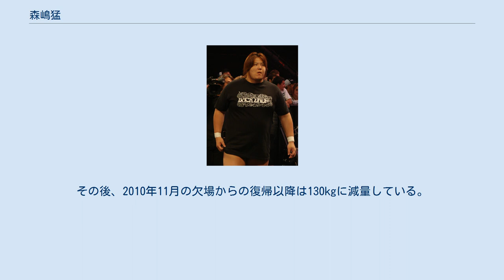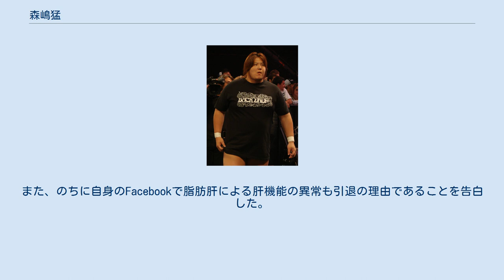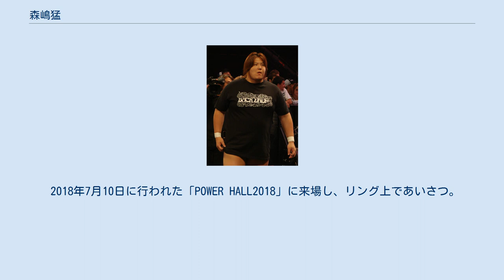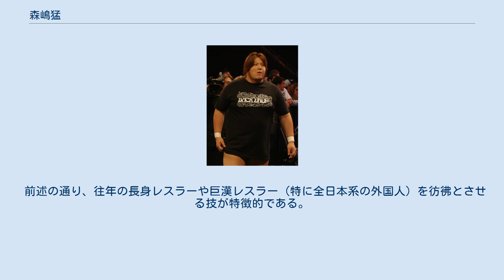森嶋猛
森嶋 猛（もりしま たけし、1978年10月15日 - ）は、東京都江戸川区出身の元プロレスラー。
愛称は「モリシー」「モリシ」。
全日本プロレスを経てプロレスリング・ノアに所属していた。
 長身・巨漢という日本人離れした体躯が特徴である。
 東京学館浦安高校時代に柔道を経験し、卒業後柔道部の阿部新二監督の知人であった三沢光晴が所属する全日本プロレスへ入門。
同期生として橋誠と丸藤正道がいた。
三沢の付き人になるが、約1か月後の丸藤入門後に、丸藤と代わる形で田上明の付人となる。
 デビュー当初は高い身長を活かせず、対戦相手に合わせてしまうため自分の能力を発揮できずに消化不良になる試合が多かった。
体型やファイトスタイルが似ており、若手時代の最大のライバルであり「WILD II」の盟友でもあった力皇猛が早い時期から活躍して注目されるのと比較される事もよくあった。
 だが、2005年後半からその体躯や容姿を含めて往年のレスラーであるテリー・ゴディを彷彿とさせる豪快さを身に付け、また使用する技もジャンボ鶴田、ベイダーなどスケールの大きな往年のレスラーをミックスした「肉体的圧力で相手を潰す」ファイトスタイルに変わってきている。
2010年頃から同じ巨漢レスラーの吉江豊と対戦したり、「ピンク・ゴディ」を結成した頃より「巨漢のヘビー級レスラーならではの醍醐味をみせる」試合を信条とする発言を行っている。
 また、一度暴れだすと見境が無くなることがある。
例えば、2008年に三沢とのシングル対決が決まったシリーズでは開幕の後楽園大会から既に気合に満ち溢れており、試合に敗れながらも興奮収まらぬ森嶋は対戦相手の小橋建太・本田多聞・金丸義信を次から次へとラリアットでなぎ倒し、しまいには同じチームであったKENTAにまでラリアットを見舞うほどであった。
 2010年9月にベルトを全て失い、さらに怪我により欠場して以降はしばらくスランプに陥っていたが、2011年終盤にグローバル・リーグ戦に優勝して以降はGHCヘビー級王座を再度獲得するなどスランプから脱した。
 体重は最重量時（2005年1月の欠場からの復帰後）には170kgを越えていたが、森嶋いわく「この方が自分にとっては動きやすい」としていた。
その後、2010年11月の欠場からの復帰以降は130kgに減量している。
 2015年4月、現役を引退することを発表した。
ノアによると森嶋は血液中のヘモグロビンHbA1cの数値が異常に高く、ドクターストップがかかり今後治療を続けてもノアの最前線で試合をしていくことは不可能との判断から森嶋が引退を決断したという。
また、のちに自身のFacebookで脂肪肝による肝機能の異常も引退の理由であることを告白した。
 その後、9月19日に大阪府立体育会館にて引退試合を行うことが発表されたが森嶋のコンディションの関係上、延期となった。
しかし、2015年12月末に延期していた森嶋の引退試合、並びに引退セレモニーは森嶋の意向を尊重し執り行わないことが決定した。
 12月末日をもって契約期間の満了によりノアを退団した。
ノア側は森嶋について「引退」という表現ではなくあくまで退団扱いとしており、森嶋からも引退に関する具体的な発表はなく、この時期さまざまな職業についており、レスラーとしての活動は休養状態になっていた。
 2018年7月10日に行われた「POWER HALL2018」に来場し、リング上であいさつ。
10月15日に東京・後楽園ホールで開催される「GENESIS～森嶋猛帰還～」にて復帰することを表明した。
だが、練習中の化膿性関節炎で復帰戦への出場を断念、大会は中止になった。
お詫びのコメントに添え、引き続き復帰する意思があることを示した。
 同年11月4日、「新宿の歌舞伎町の路上で、タクシー運転手の男性の顔を殴ってけがをさせた」として傷害の疑いで現行犯逮捕されたが、22日には不起訴処分となった。
これにより、復帰の話はいったん白紙となる。
 前述の通り、往年の長身レスラーや巨漢レスラー（特に全日本系の外国人）を彷彿とさせる技が特徴的である。
彷彿とさせるレスラーがいる技の場合、そのレスラーも合わせて紹介する。